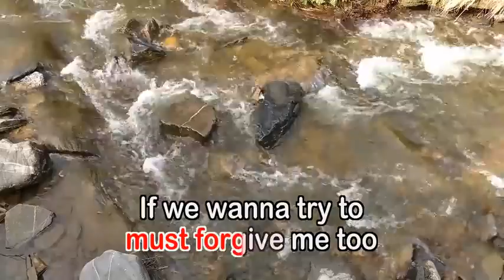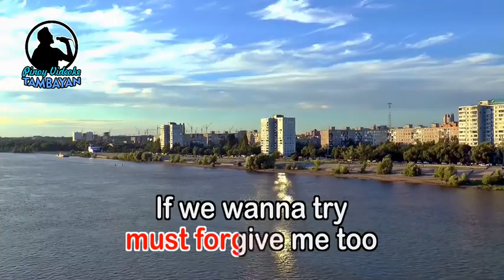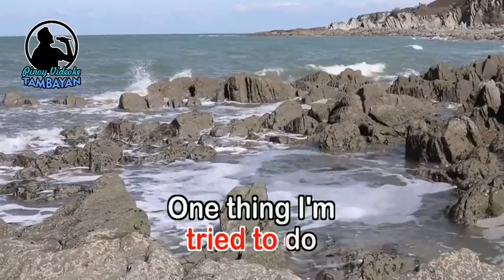The Past Ray Parker KARAOKE480P